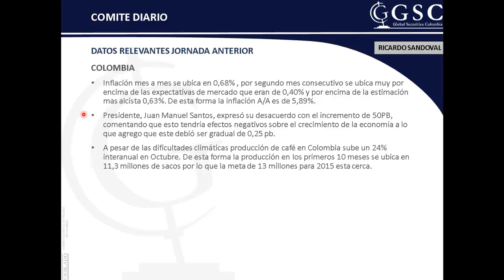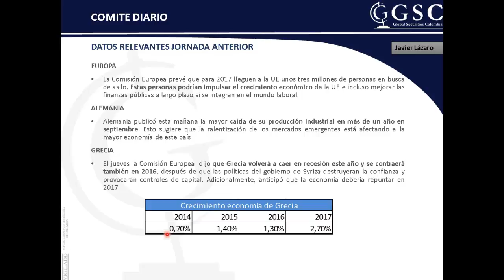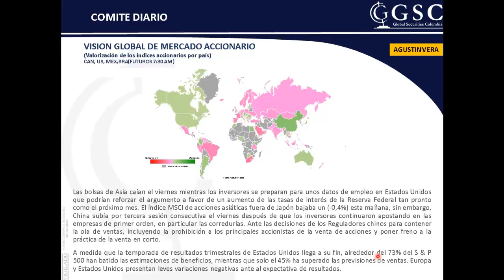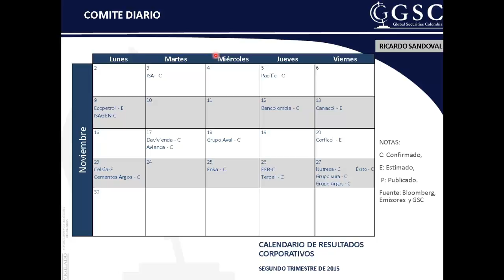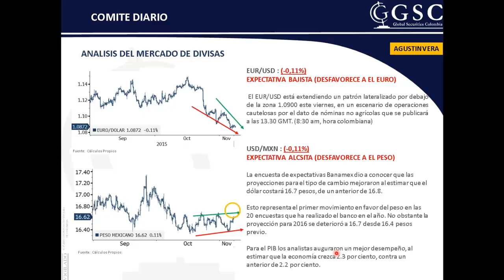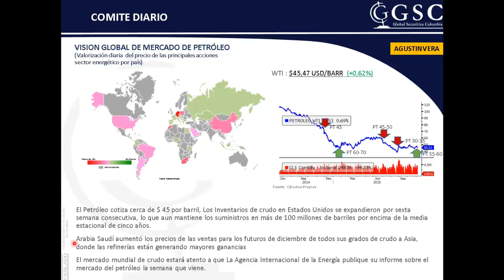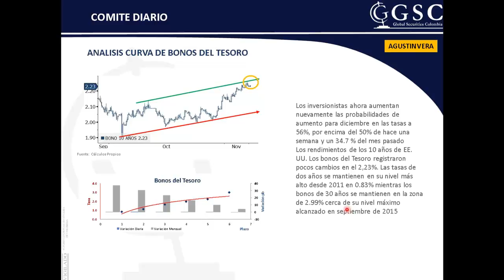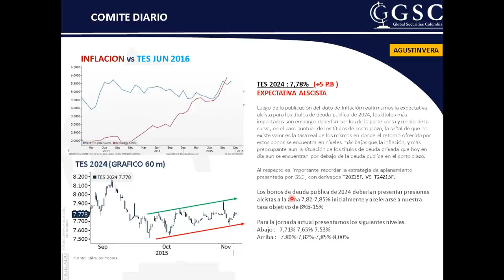GSC - Comité Diario 6 de Noviembre de 2015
COLOMBIA
• Inflación mes a mes se ubica en 0,68% , por segundo mes consecutivo se ubica muy por encima de las expectativas de mercado que eran de 0,40% y por encima de la estimación más alcista 0,63%. De esta forma la inflación A/A es de 5,89%.
• Presidente, Juan Manuel Santos, expresó su desacuerdo con el incremento de 50PB, comentando que esto tendría efectos negativos sobre el crecimiento de la economía a lo que agrego que este debió ser gradual de 0,25 pb.
• A pesar de las dificultades climáticas producción de café en Colombia sube un 24% interanual en Octubre. De esta forma la producción en los primeros 10 meses se ubica en 11,3 millones de sacos por lo que la meta de 13 millones para 2015 está cerca.
EEUU
• los economistas dicen que un incremento en las nóminas no agrícolas por encima de 150.000 en octubre y noviembre serían suficientes para que el banco central ajuste su política monetaria en diciembre
EUROPA
• La Comisión Europea prevé que para 2017 lleguen a la UE unos tres millones de personas en busca de asilo. Estas personas podrían impulsar el crecimiento económico de la UE e incluso mejorar las finanzas públicas a largo plazo si se integran en el mundo laboral.
ALEMANIA
• Alemania publicó esta mañana la mayor caída de su producción industrial en más de un año en septiembre. Esto sugiere que la ralentización de los mercados emergentes está afectando a la mayor economía de este país
GRECIA
• El jueves la Comisión Europea  dijo que Grecia volverá a caer en recesión este año y se contraerá también en 2016, después de que las políticas del gobierno de Syriza destruyeran la confianza y provocaran controles de capital. Adicionalmente, anticipó que la economía debería repuntar en 2017